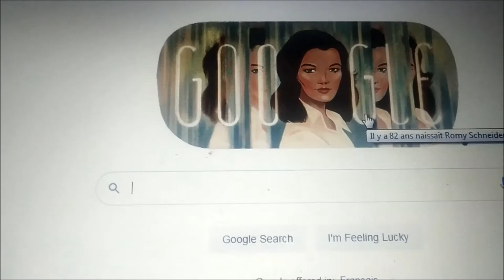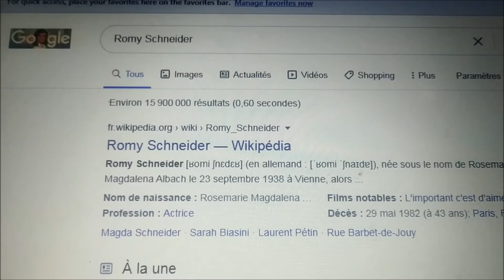Romy Schneider - Who is Romy Schneider?, Google Doodle of German-French actress Romy Schneider.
Today's Romy Schneider Google Doodle celebrating 82nd birthday of German-French actress L’important C’est D’Aimer actress in France and Germany. ʁoː.mi ˈʃnaɪ̯.dɐ]  or ʁomi ʃnɛdɛʁ
Romy Schneider (23 September 1938 – 29 May 1982) was a film actress born in Vienna who held German and French citizenship. She started her career in the German Heimatfilm genre in the early 1950s when she was 15. From 1955 to 1957, she played the central character of Empress Elisabeth of Austria in the Austrian Sissi trilogy, and later reprised the role in a more mature version in Visconti's Ludwig. Schneider moved to France, where she made successful and critically acclaimed films with some of the most notable film directors of that era.
Early life
Schneider was born Rosemarie Magdalena Albach in Vienna into a family of actors that included her paternal grandmother Rosa Albach-Retty, her Austrian father Wolf Albach-Retty, and her German mother, Magda Schneider. After her parents' divorce in 1945, Magda took charge of Romy and her brother Wolf-Dieter, eventually supervising the young girl's career, often appearing alongside her daughter. Her career was also overseen by her stepfather, Hans Herbert Blatzheim [de], a restaurateur who, Schneider indicated, had an unhealthy interest in her
Romy Schneider's first film, made when she was 15, was When the White Lilacs Bloom Again in 1953, credited as Romy Schneider-Albach. In 1954, Schneider, for the first time, portrayed a royal, playing a young Queen Victoria in the Austrian film Mädchenjahre einer Königin (known in the U.S. as The Story of Vickie, and in Britain as Victoria in Dover).

Schneider's breakthrough came with her portrayal of Empress Elisabeth of Austria, in the romantic biopic Sissi (1955) and its two sequels, Sissi – The Young Empress (1956), and Sissi – Fateful Years of an Empress (1957), all with Karlheinz Böhm, who became a close friend. Less stereotypical films during this busy period include The Girl and the Legend (1957), working with a young Horst Buchholz, and Monpti (1957), directed by Helmut Käutner, again with Buchholz.

Schneider soon starred in Christine (1958), a remake of Max Ophüls's 1933 film Liebelei (in which her mother Magda Schneider had played the same role). It was during the filming of Christine that Schneider fell in love with French actor Alain Delon, who co-starred in the movie. She left Germany to join him in Paris, and they announced their engagement in 1959.[6]

Schneider decided to live and to work in France, slowly gaining the interest of film directors such as Orson Welles for The Trial (1962), based upon Franz Kafka's The Trial. She was also introduced by Delon to Luchino Visconti. Under Visconti's direction, she gave performances in the Théâtre Moderne as Annabella (and Delon as Giovanni) in John Ford's stage play 'Tis Pity She's a Whore (1961), and in the film Boccaccio '70 (segment: "The Job"). In 1962, Schneider played Anna in Sacha Pitoëff's production of Chekhov's play The Seagull, also at the Théâtre Moderne.

A brief stint in Hollywood included a starring role in Good Neighbor Sam (1964), a comedy with Jack Lemmon, while What's New Pussycat? (1965), although American-financed, was shot in and around Paris. Schneider co-starred with Peter O'Toole, Peter Sellers, and Woody Allen.

Schneider and Delon decided to separate in 1963, although they remained close life-long friends. They continued to work together in such films as La Piscine (The Swimming Pool, 1968), which revitalized her career, and The Assassination of Trotsky